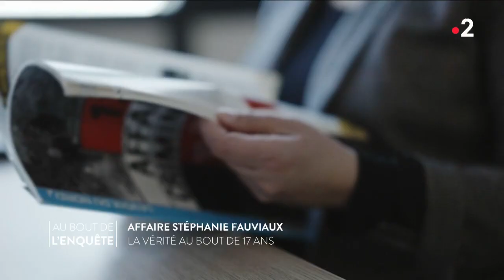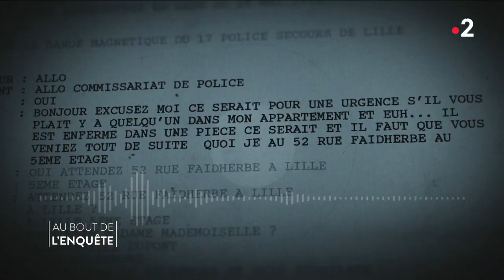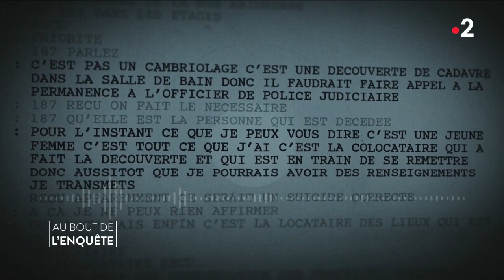L'Affaire Stéphanie Fauviaux : les 1eres minutes - Au bout de l'enquête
L'Affaire Stéphanie Fauviaux : les 1eres minutes
En 1995, Stéphanie Fauviaux, 18 ans est retrouvée immergée dans la baignoire de son studio, noyée, étranglée et brûlée au visage. Le tueur n’a pas fait preuve de prudence : un poil pubien est retrouvé dans le nombril de la jeune femme.